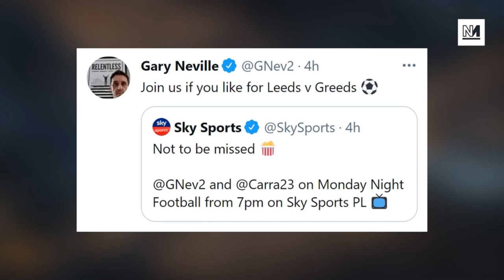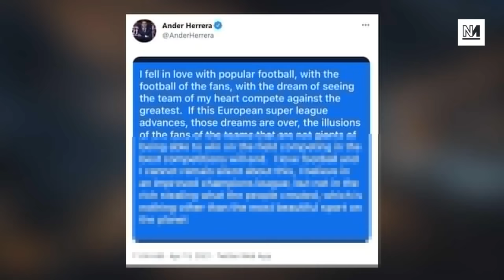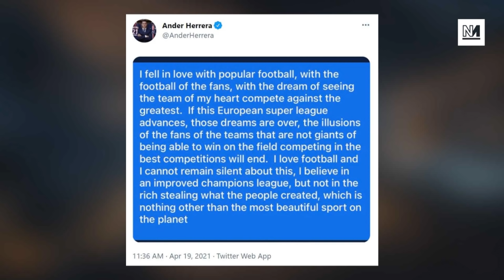Gary Neville SLAMS "Pure Greed" Behind European Super League